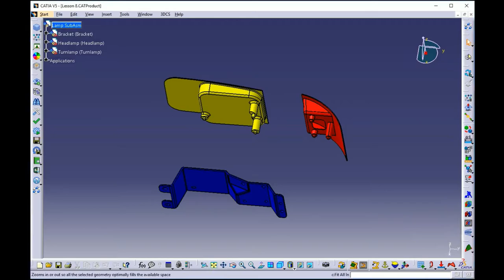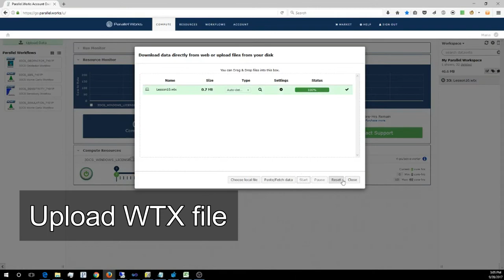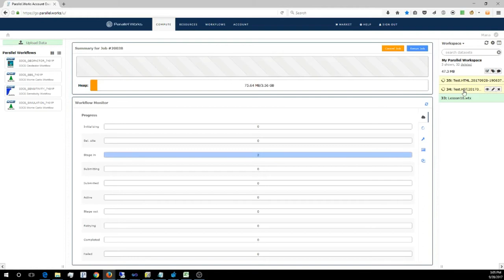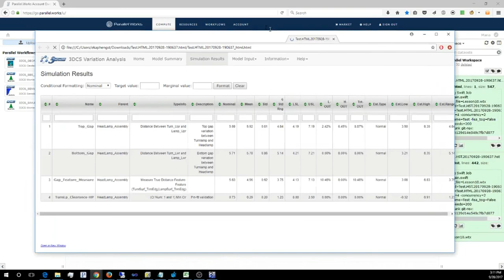Using 3DCS Distributed Computing Powered by Parallel Works Updated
3DCS Cloud Computing - Distributed Memory Parallelization

3DCS Distributed cloud computing uses cloud computer farms to provide greatly scaled up computing power. These are groups of computers off-site that can be utilized to run high demand processes much faster than using local machines. This offers two great benefits:

1. Incredibly fast process speeds - time savings of 50%, 60% or even 70%!

2. Off-site computing means your machine is free to allow you to continue working on your projects

The workflow gives users a lot of control over how many machines they want to utilize, how many simulations and the hours they want to use. Generally, a more complex simulation would demand a larger amount of machines dedicated to it in order to return the same kinds of results as a more simplified simulation.

In addition, Distributed Memory takes advantage of Shared Memory to utilize multiple cores of each cloud computer, further multiplying your run speeds and giving even greater time savings!